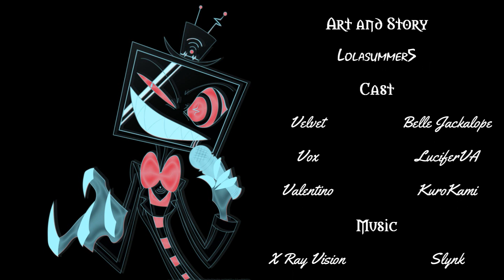Hazbin Hotel: Velvet's Date [Comic Dub]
Oh, we're so mean? What ever, Vel!

Ciao, Belle!!!